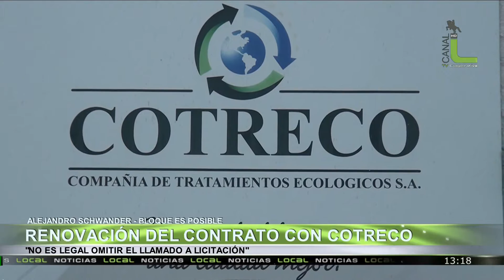Renovación del Contrato de Cotreco, Alejandro Schwander